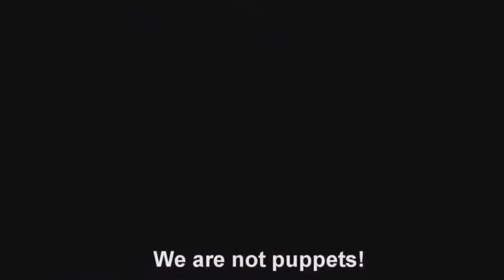NATSU Y LUFFY (ONE PIECE & FAIRY TAIL)AMV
aqui les traigo otro video  espero que les guste, y no olviden darse una vuelta por mi canal  y comenten :3
pronto otro video
sugerencias para hacer video lo haceptare con todo gusto

here I bring another video hope you enjoy and do not forget to shop around for my channel and comment :3
Another video soon
Tips accept them make
este video es echo solo para entretenimiento